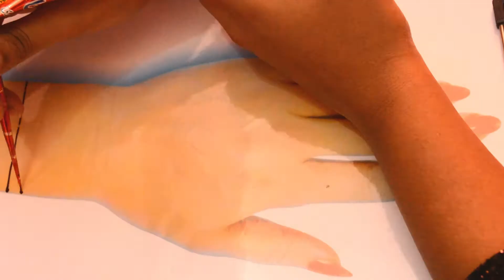Very Easy Simple Mehandi ka design - Latest Arabic Mehendi design for front hands 2020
mehndi designs,
raksha bandhan special mehndi design,
Mehndi simple designs
Mehndi designs for front hands